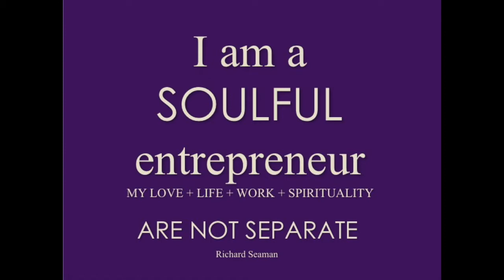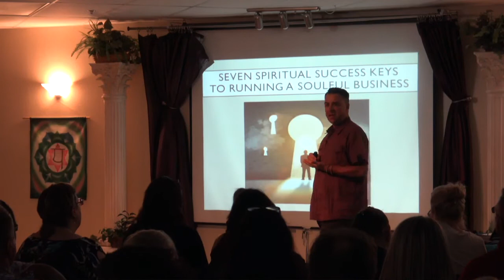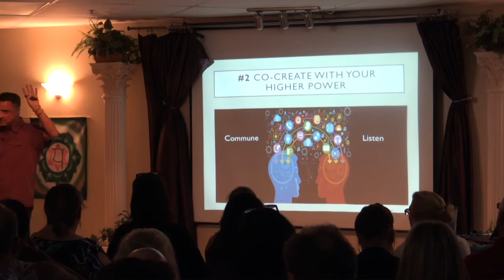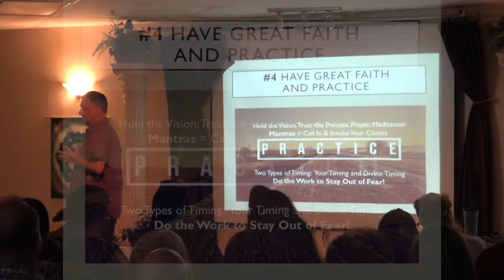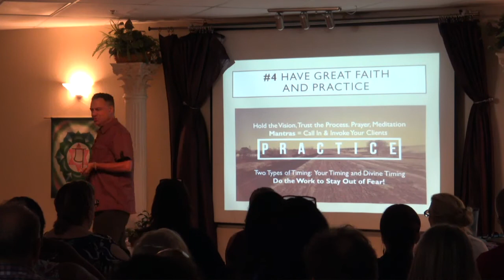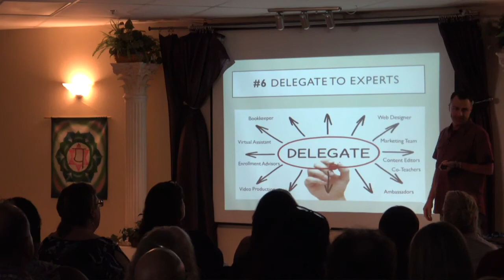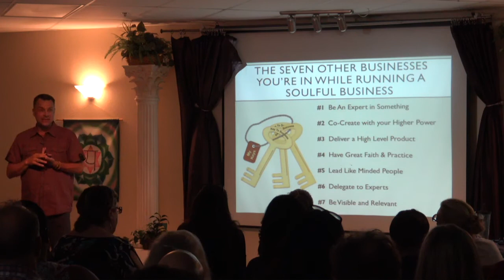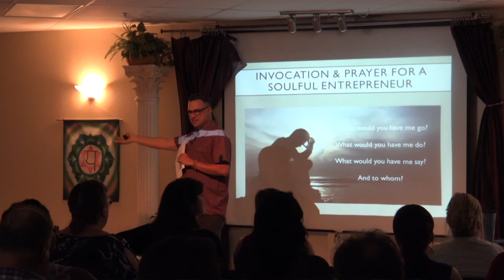Seven Success Keys to Soulful Entrepreneurship - Richard Seaman (Short Version)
Creating a profitable and sustainable business alone can be exhausting and at times, fruitless. Everyone needs help – both human and the Divine! In this talk you will learn how to co-create your business with the Divine under the instruction of Richard Seaman, a Soulful Entrepreneur, author, award-winning teaching and the founder and director of Seattle Life Coach Training (SLCT) as he guides you through this talk specifically designed for anyone who desires to develop a successful, holistic soulful business. Proven and time-tested soulful business building methods that work.